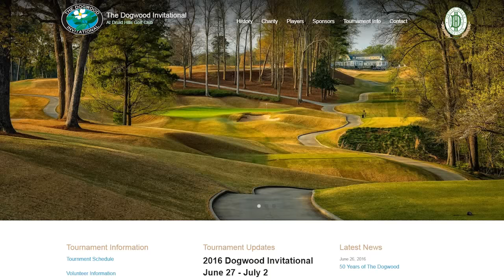GSGA Monday Mulligans: June 27, 2016